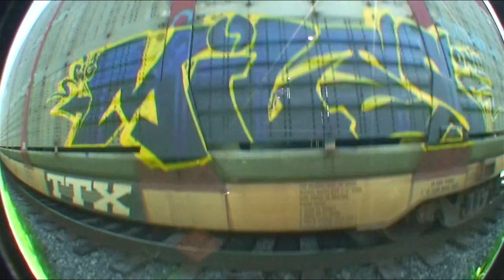BIG MILES 2009 - Train Graffiti Video - RAW Audio - Stompdown Killaz